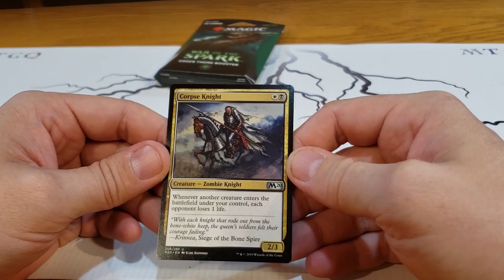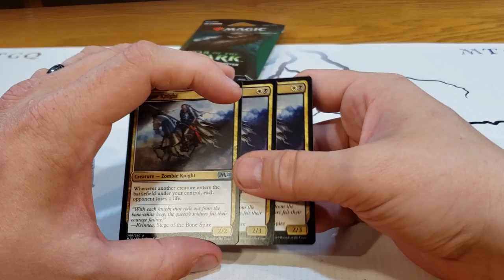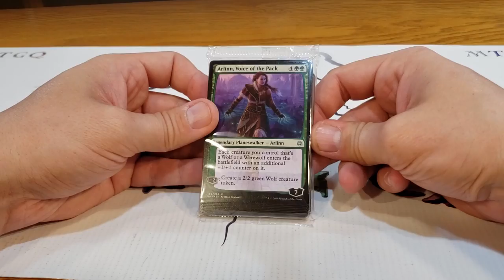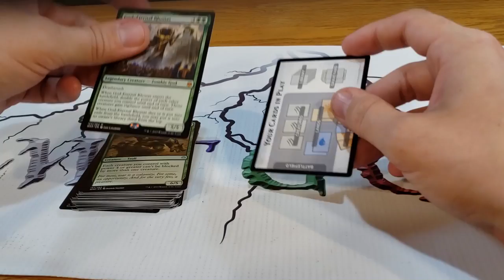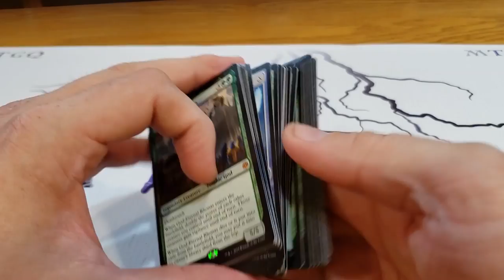Core 2020 Corpse Knight Misprint et Ouverture d'un War of the Spark Booster Vert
Credit